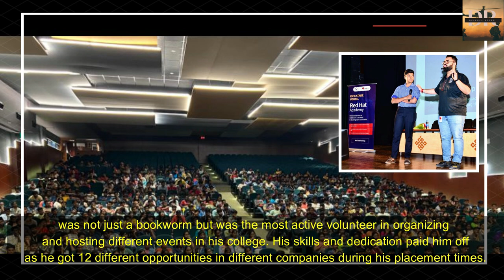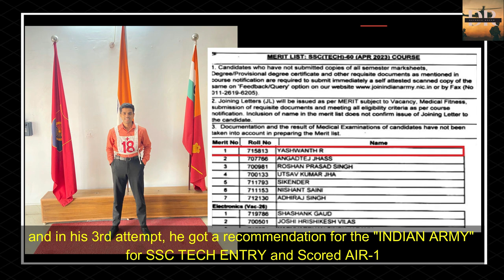PART-1 || AIR-1🥇|Two Times Recommended Candidate✨| SSC TECH ENTRY |TOPPER- YASHWANT |SSB INTERVIEW✅.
Timestamps:-

00:00 Intro of Yashwant
01:19 Glimpse of Interview
02:31 why armed Forces
04:52 How SSB of SSC TECH ENTRY is different
07:30 First SSB time utilization
17:00 Quality that differentiates b\w recommended and non recommended
24:00  Dos and Don'ts of the Screening Process
32:00 Self-Preparation for Psych
44:18 Interview Experience of 2 times recommendation

Jai Hind
SSC TECH  ENTRY | SSB EXPERIENCE  BY       " All India Rank -1"  YASHWANT  R.
PART-1

If you are a defence Aspirant, and going for SSC TECH Entry then this video is going to be very helpful for you.

Our aim is to make your SSB journey Special because every journey is unique and special full of adventure, learning, and memories.